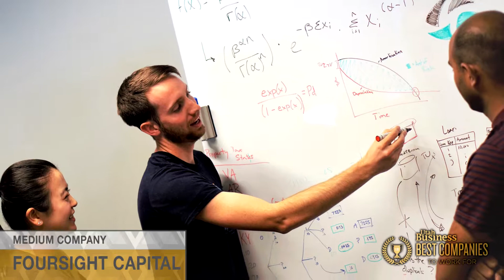Foursight Capital: Best Companies to Work For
Congratulations to Foursight Capital, one of Utah Business' 2017 Best Companies to Work For.

All of the companies that participated in the program went through a rigorous examination of workplace elements such as benefits and pay, fairness and opportunities, corporate culture, internal communication and employee pride.